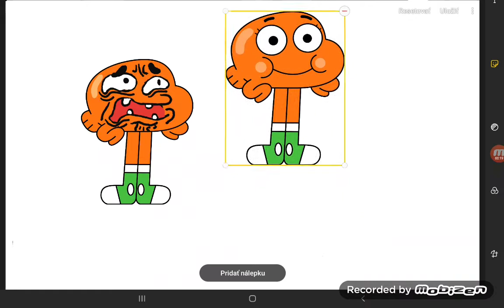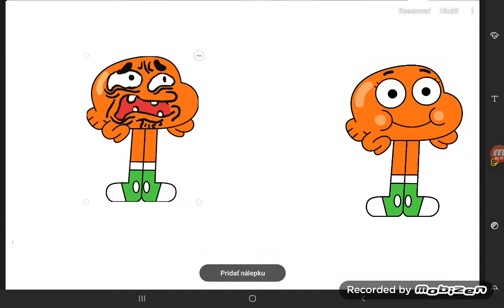Darwin and numberblocks Friends Ep.100 1E100